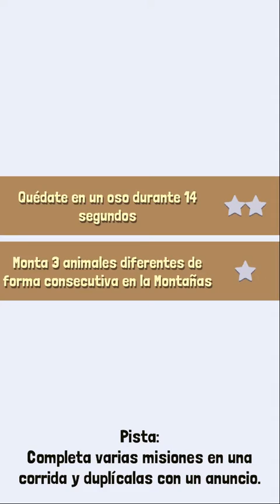Rodeo Stampede: Sky Zoo Safari Z14 | AMPLIAMOS EL ZOO - MONTAÑA | Gameplay Español